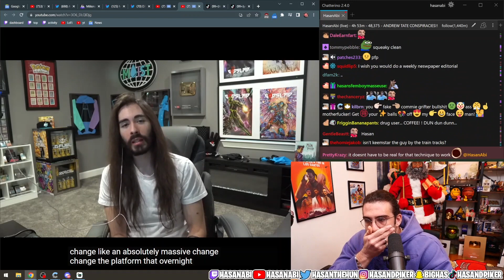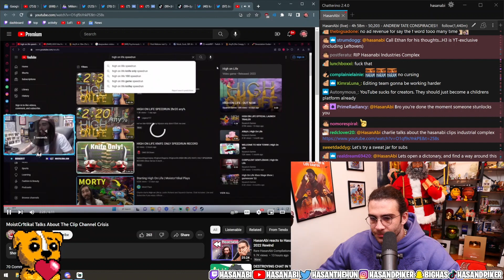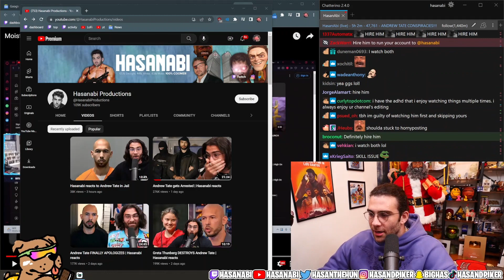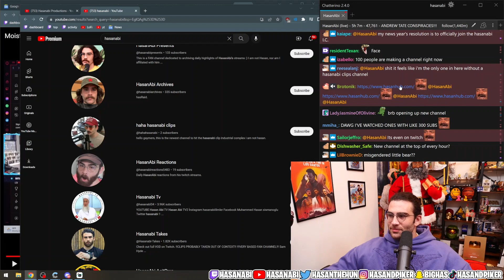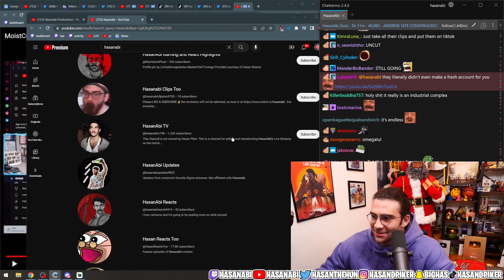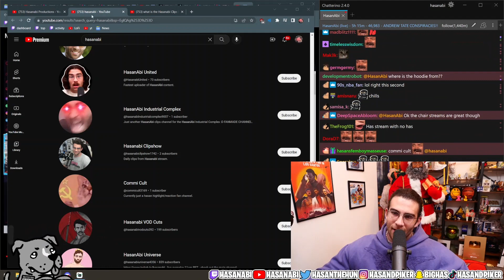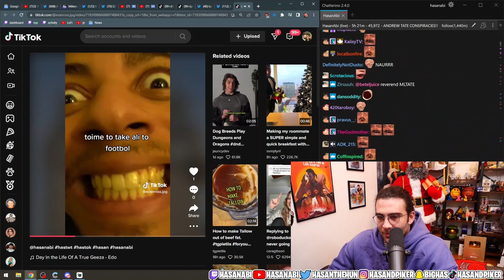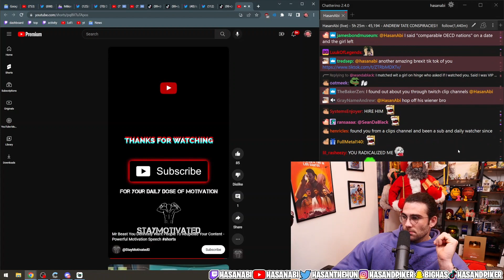HasanAbi Reacts to the New YouTube Policy Change & the HasanAbi Clips Industrial Complex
📌 Timestamps:
00:00 New YouTube policy change
03:50 The HasanAbi Clips Industrial Complex

✅ Sources:
✦ [00:00] Crazy Day | penguinz0
✦ [01:06] I have received another email from YouTube ... | RTGameCrowd
✦ [01:56] Per the guidelines as they currently are ... | JoovYT
✦ [03:50] MoistCr1tikal Talks About The Clip Channel Crisis | Tendo
✦ [11:52] HasanHub
✦ [12:36] Something fun happened ... | chrcit
✦ [17:25] what is the Hasanabi Clips Industrial Complex? | Ostonox
✦ [22:45] hasanabi hastwt hastok hasan hasanabi | evanross.jpg
✦ [23:38] Mr Beast You Definitely Want People To Reupload Your Content - Powerful Motivation Speech | StayMotivated

✅ Mentioned Video:
✦ [00:00] Huge Youtube Change Just Ruined Many Channels | penguinz0